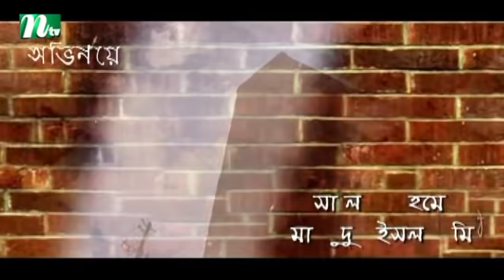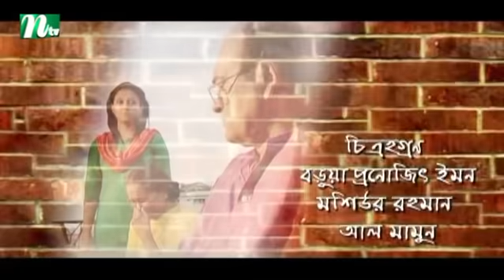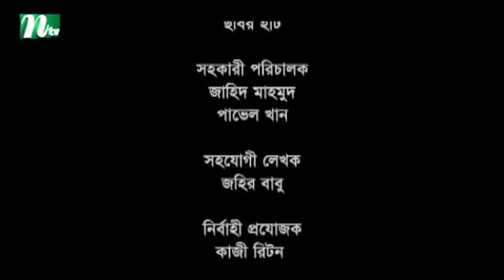Ashare Golpo | আষাঢ়ে গল্প | EP 01 | Mosharraf Karim | Farah Ruma | Bindu | NTV Drama Serial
NTV Popular Drama Serial | Ashare Golpo | In Bengali: আষাঢ়ে গল্প | Episode 01 | Mosharraf Karim | Farah Ruma | Bindu | Directed by Sazzad Sumon | Producer: Kazi Riton | Country: Bangladesh 💙 Make sure to Subscribe to NTV NATOK and Turn the Notifications Bell 🔔 ON!

STARRING: Khayrul Alam Shobuj, Sultana Rebu, Farah Ruma, Bindu, Mosharraf Karim, Nafiza, Shahriar Shuvo, Shagota, Trisha, Arman Parvez Murad, Saif Shamim and Others.